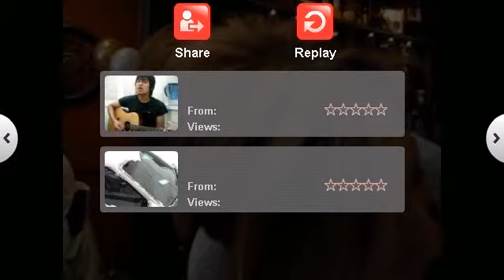Bob & Kitty's 50th Wedding Anniversary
Complete surprise as you can see